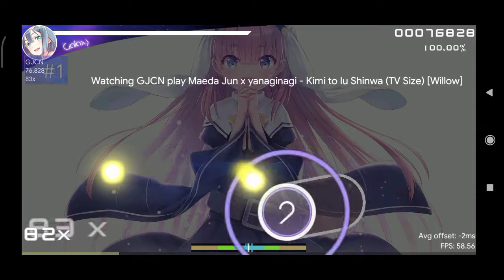Jun Maeda x Yanaginagi - Kimi to Iu Shinwa (TV Size) [Willow] | Osu! Droid